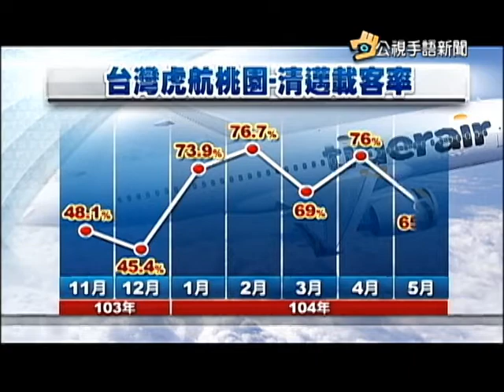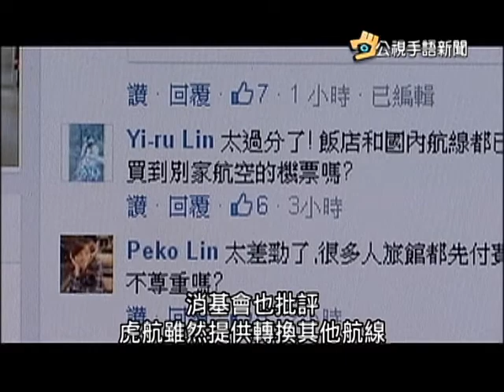20150626 公視手語新聞 反應市場 虎航83起停飛桃園清邁線